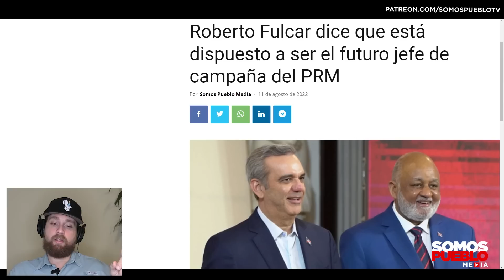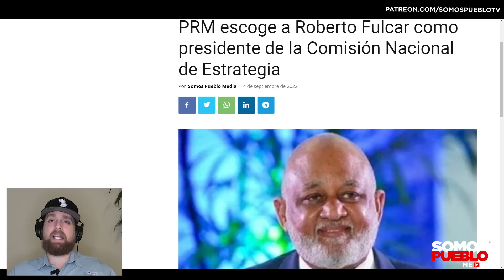ROBERTO FULCAR: EL PEOR ENEMIGO DE LUIS ABINADER Y EL PRM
El Piro en Somos Pueblo TV analiza la ratificación del exministro de Educación Roberto Fulcar como miembro de la Dirección Ejecutiva del PRM y su designación como presidente de la Comisión de Estrategia del Partido Revolucionario Moderno.